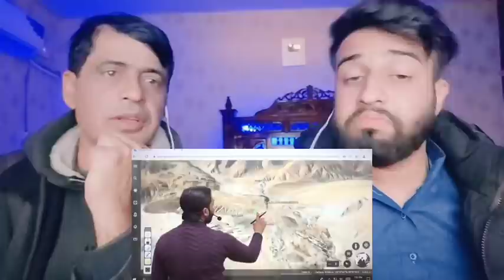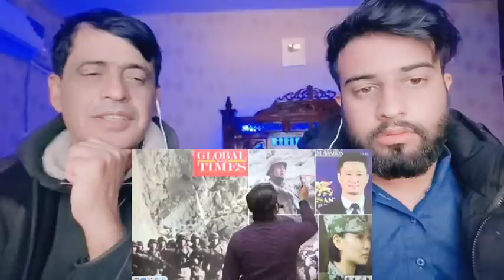Galwan Valley By Khan Sir | Pakistani Family Reacts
.credits.

     Wajahat:-    Sheikhwajahat007